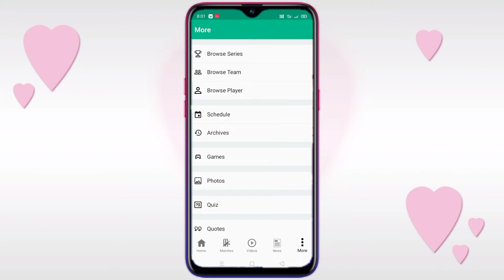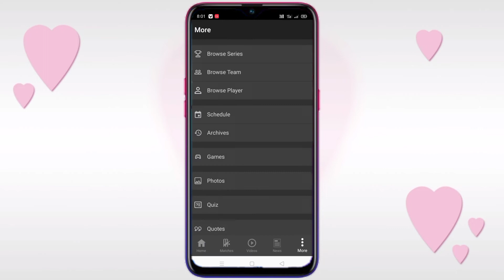Cricbuzz App Dark Mode में कैसे चलाये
1 Cricbuzz App Me Dark Theme On Kaise Karen
2 Cricbuzz App Me Dark Mode Enable Kaise Karen
3 Cricbuzz Dark Mode Me Kaise Open Kare
4 Cricbuzz App Dark Mode Me Kaise Use Kare
5 How To Enable Dark Mode On Cricbuzz App